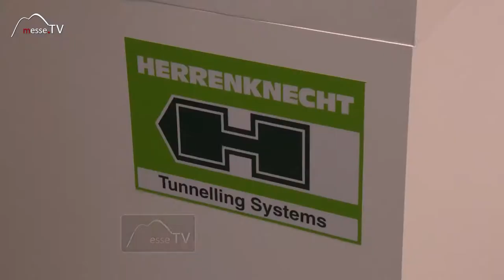Herrenknecht • Maschinenbau Made in Germany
Das Unternehmen Herrenknecht wurde 1977 von Martin Herrenknecht in Deutschland gegründet. Die Firma ist nun Weltmarktführer im Bereich Tunnelbau.

Ihre Tunnelbohrmaschinen werden in die ganze Welt geliefert und waren an den größten Tunnelbaumaßnahmen beteiligt. Das verhalf ihnen auch zum Eintrag ins Guiness Buch der Rekorde. Herrenknecht erhielt vom Königshaus, beziehungsweise von Katar Rail den Auftrag für Doha 21 Tunnelvortriebsmaschinen zu liefern.

Im Gespräch mit Achim Kühn auf der InnoTrans 2016.